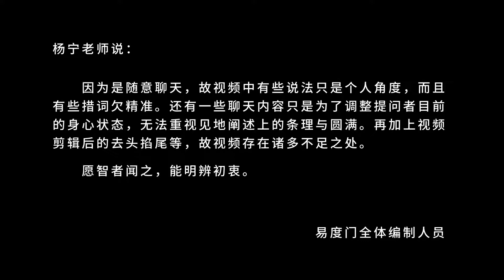你对自己的认知从来没改变过 易度门 聊天室汇辑2018年11月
你对自己的认知从来没改变过
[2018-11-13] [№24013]